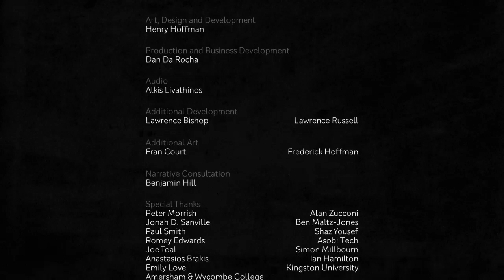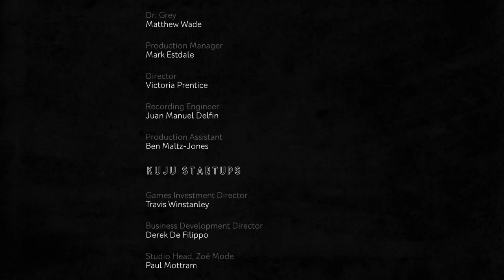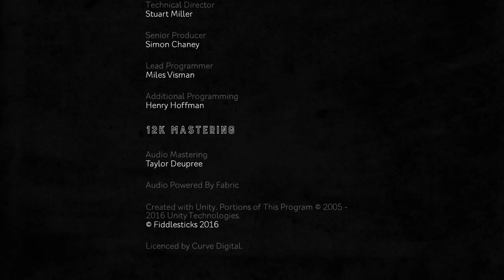(ps4) Hue |2 (end)